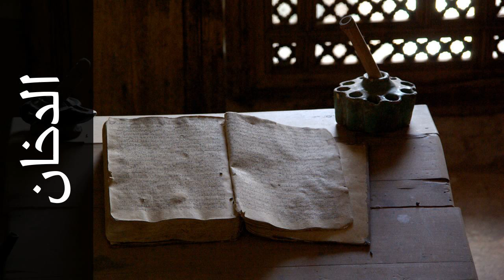سورة الدخان العيون الكوشي - Surah Ad-Dukhaan Aloyoon Al-Koshi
استماع سورة الدخان  كاملة بدقة عالية للقارئ الشيخ العيون الكوشي  - ورش عن نافع  .

Surah Ad-Dukhaan ( The Smoke ) recited by Qari Aloyoon Al-Koshi  - Rewayat Warsh A'n Nafi' .